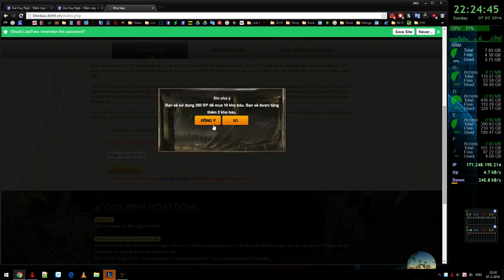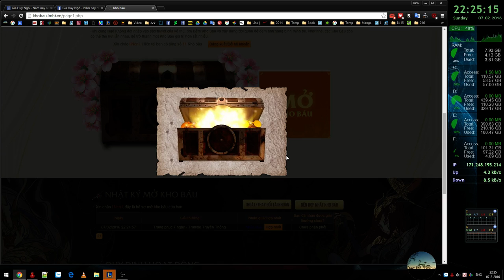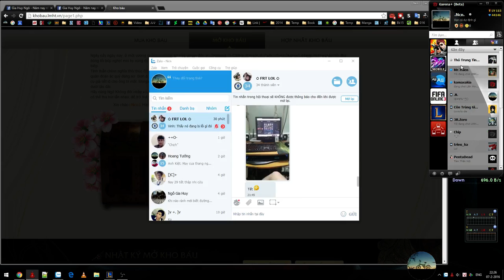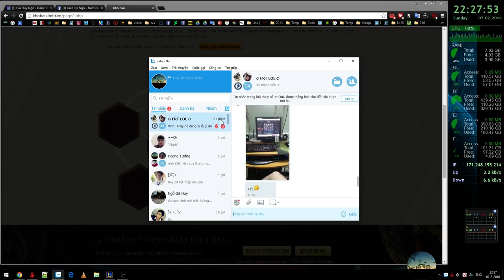Test mở kho báu LMHT tết 2016